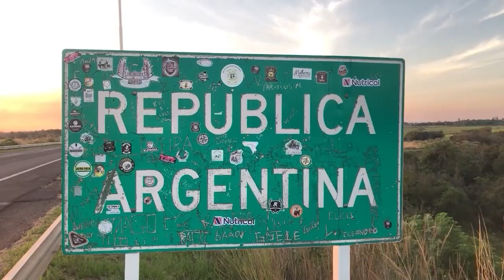NGFEDERAL - 7 DE JUNIO "DIA DEL PERIODISTA